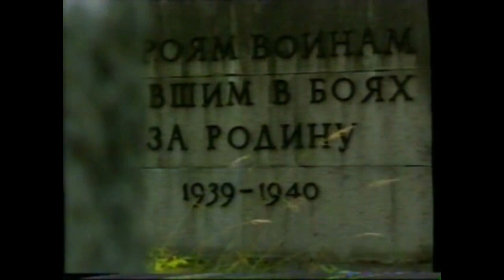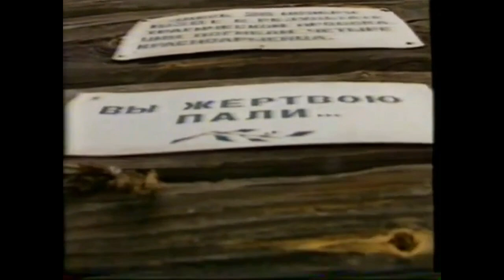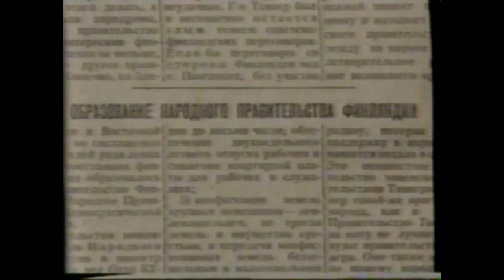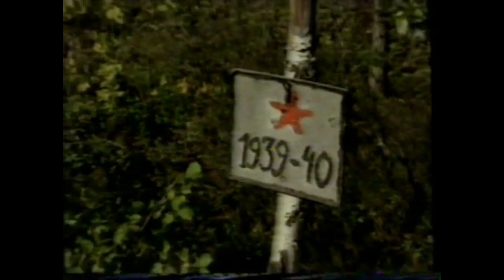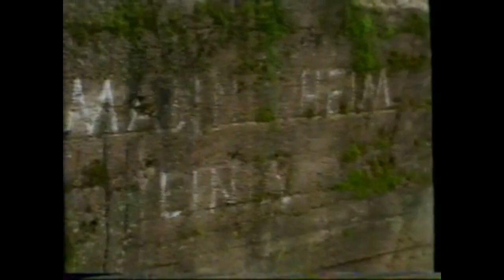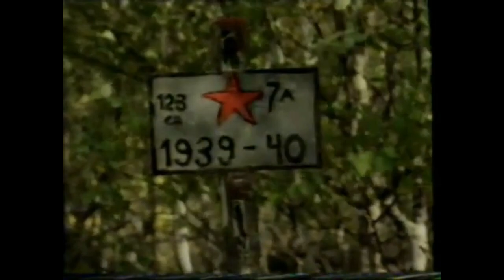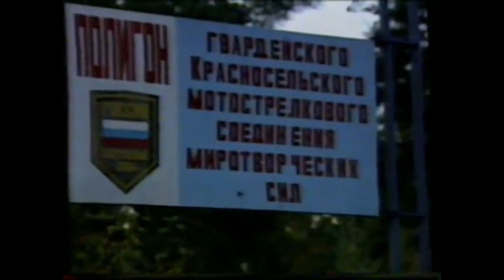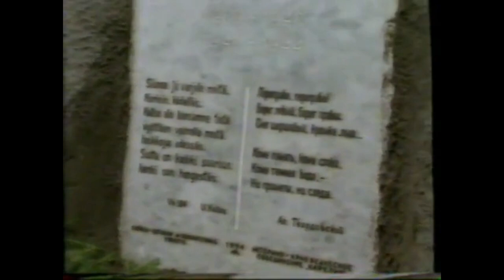Живые и мертвые _ Зимняя война 1939 - 1940 документальный фильм (убран писк, часть звуков не слышно)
ии редактор звука, видео в будущем улучшим качество

Один из первых документальных фильмов о Советско-финляндской войне ("Зимней войне") 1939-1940 гг., снятых после падения коммунистического режима.
В фильме приняли участие ветераны войны 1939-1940 годов, историки-краеведы, члены поисковых отрядов.
Над фильмом работали: режиссёр Владимир Фонарёв; операторы Геннадий Никольский, Владимир Ульянов, видеоинженеры Константин Бочин, Алексей Кубышкин, Антон Пеценчук, монтаж Игорь Зыков, музыкальный редактор Владимир Хованский, администратор Ольга Сеппеляйнен, редактор Алексей Гавриленко, текст читает Виктор Дежкин
,  Зимняя война. Советско-финляндская война
Сове́тско-финля́ндская война́ 1939—1940 годо́в, также известная как Зи́мняя война́ (фин. Talvisota) — война между СССР и Финляндией в период с 30 ноября 1939 года по 12 марта 1940 года.

Ссылаясь на соображения безопасности для Ленинграда, расположенного вблизи финской границы, советское руководство выдвигало несколько предложений на протяжении 1938-го и 1939-го годов о том, чтобы Финляндия уступила пограничные территории (Карельский перешеек, острова в Финском заливе, часть области Петсамо) в обмен на земли в Карелии, которые были вдвое больше запрашиваемых территорий. Финляндия отказалась от этих предложений. 26 ноября 1939 года правительство СССР направило ноту протеста правительству Финляндии по поводу артиллерийского обстрела, который, по заявлению советской стороны, был совершён с финской территории. 30 ноября СССР начал вторжение в Финляндию. Начало военных действий привело к тому, что 14 декабря 1939 года СССР как агрессор был исключён из Лиги Наций.

Военные действия прекратились в марте 1940 года подписанием Московского мирного договора, по которому Финляндия уступила около 10 % своей территории Советскому Союзу. 430 тысяч финских жителей финские власти эвакуировали из прифронтовых районов вглубь страны. Тогда сам Карл Густав Маннергейм говорил о том, что московский мир был крайне выгоден для самой Финляндии в сложившихся реалиях с выходом РККА на оперативный простор.

Было объявлено, что предыдущее правительство Финляндии бежало и, следовательно, страной более не руководит. СССР заявил в Лиге Наций, что отныне будет вести переговоры только с новым правительством.

«Народное правительство» было сформировано в СССР из финских коммунистов. Руководство Советского Союза считало, что использование в пропаганде факта создания «народного правительства» и заключения с ним договора о взаимопомощи, свидетельствующего о дружбе и союзе с СССР при сохранении независимости Финляндии, позволит оказать влияние на финское население, усилив разложение в армии и в тылу.
Финская народная армия
С 11 ноября 1939 началось формирование первого корпуса «Финской народной армии» (первоначально 106-я горнострелковая дивизия), получившего название «Ингерманландия», который укомплектовывался финнами и карелами, служившими в войсках Ленинградского военного округа.
Эта «народная» армия должна была заменить в Финляндии оккупационные части Красной Армии и стать военной опорой «народного» правительства. «Финны» в конфедератках провели в Ленинграде парад. Куусинен объявил, что именно им будет предоставлена честь водрузить красный флаг над президентским дворцом в Хельсинки. В Управлении пропаганды и агитации ЦК ВКП(б) был подготовлен проект инструкции «С чего начать политическую и организационную работу коммунистов (прим.: слово „коммунистов“ зачёркнуто Ждановым) в районах, освобождённых от власти белых», в которой указывались практические меры по созданию народного фронта на оккупированной финской территории. В декабре 1939 года эта инструкция применялась в работе с населением финской Карелии, но отход советских войск привёл к свёртыванию этих мероприятий.

Когда стало ясно, что война затягивается, а финны сплотились вокруг своих лидеров, марионеточное правительство Куусинена отошло в тень и более не упоминалось в официальной печати. Когда в январе начались советско-финские консультации по вопросу заключения мира, о нём как будто забыли. С 25 января правительство СССР признало правительство в Хельсинки законным правительством Финляндии.
༼ つ ◕_◕ ༽つ
(づ｡◕‿‿◕｡)づ
(ﾉ◕ヮ◕)ﾉ*:･ﾟ✧ ✧ﾟ･: *ヽ(◕ヮ◕ヽ)